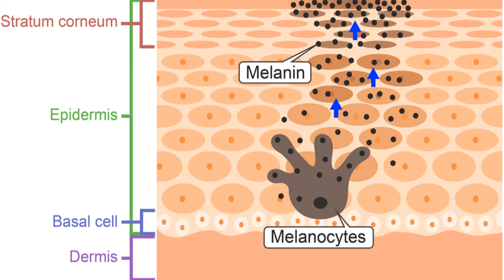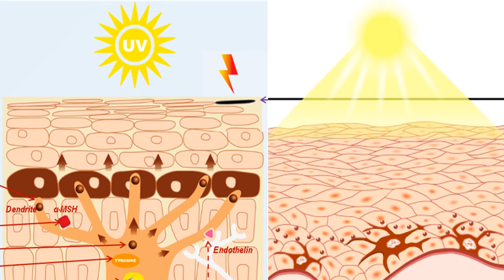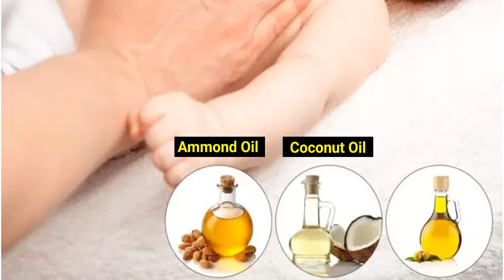বাচ্চাকে ফর্সা করার উপায় | Fair baby | Baby Fair Skin | BABY skin care @tophealthtipsofficial 👍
Fair baby   Baby Fair   BABY skin fair   baby skin care   bacha ke forsa korar upay
শিশুর পেটে গ্যাস।। শিশুর পেটে ব্যথা।। শিশু খুব কাঁদে।। শিশু কিছু খেতে চায় না।। শিশু ঘুমায় না। baby

খুব বেশি কালো বাচ্চাকে দুধের মতো ফর্সা করতে কি করবেন।Baby skin care.শিশুর গায়ের রং ফর্সা করার উপায়

সর্দি, কাশি, গলা ব্যাথা নাক দিয়ে সর্দি ঝরা, হালকা জ্বর ঠিক করার ঘরোয়া উপায় ।//top health tips///

শিশুর প্রথম দাঁত কত মাস বয়সে বেরোয়? কি কি সমস্যা হয়? বমি,পাতলা পায়খানা হলে ঘরেকি ভাবে ঠিক করবেন!

0 থেকে 6 মাসের বাচ্চার ওজন বাড়াতে কি খাওয়াবেন। নবজাতক শিশুকে মোটা করুন।Bacha ke mota korar upay.

১-৯ বছরের বাচ্চা খেতে চাচ্ছে না?রোগা হয়ে যাচ্ছে? তবে জেনে নিন খুব রোগা বাচ্চাকে কিভাবে মোটা করবেন!

4-6 মাসের বাচ্চা কি কি করতে পারে? কোন বয়সে বাচ্চা বসতে শেখে? 4-6 মাসের শিশুর বিকাশ।Baby development

৭-৯ মাসের বাচ্চা কি কি করতে পারে? কোন বয়সে বাচ্চা বসতে শেখে?শিশুর বিকাশ! Top Health Tips

১০ থেকে 12 মাসের বাচ্চা কি কি করতে পারে?বিপদের লক্ষণ গুলো কি কি? কখন ডাক্তারের কাছে নিয়ে যাবেন?

বাচ্চাদের কৃমি থেকে অনেক কঠিন অসুখ হয় তাই সময় থাকতে বাচ্চার পেটের কৃমি কে মেরে ফেলুন। healt tips

১-৯ বছরের বাচ্চার না খাওয়ার কারণ ও উপায়। এতে বাচ্চার প্রচন্ড খিদে বাড়বে। খিদে বাড়ানোর ঔষধ।